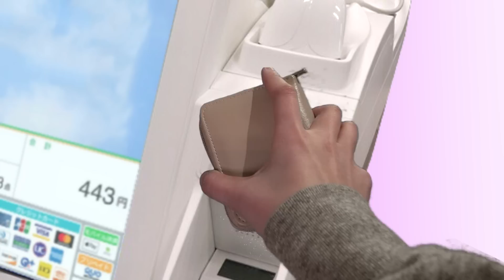【ICカード/iPhone】コンビニでの電子マネー払いのやり方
ICカードで支払う方法と、iPhoneのApple Payで支払う方法について、
それぞれSuicaを例に実演しました。

店員さんに「Suicaで」と言ったらお財布やiPhoneをタッチ。
その間に店員さんが商品を袋詰めしてくれているので、
あとは受け取って退店するだけです。

〈参考リンク〉
Apple Pay - Apple（日本）